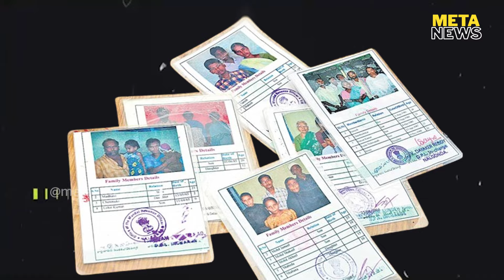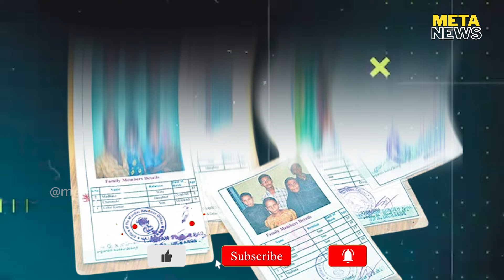మహాలక్ష్మీ స్కీమ్ పై సీఎం ఫోకస్ - cm revanth reddy mahalakshmi scheme - telangana - Meta News Telugu